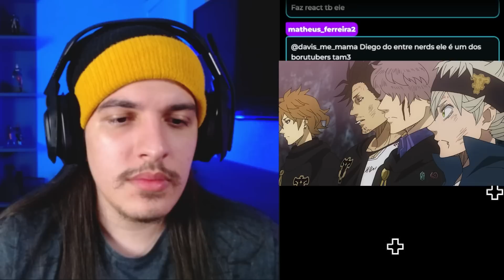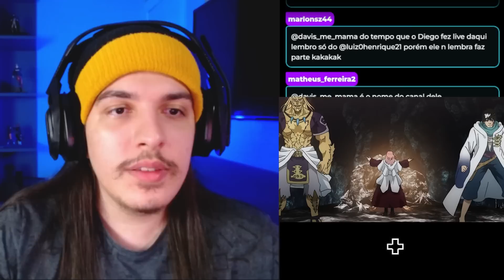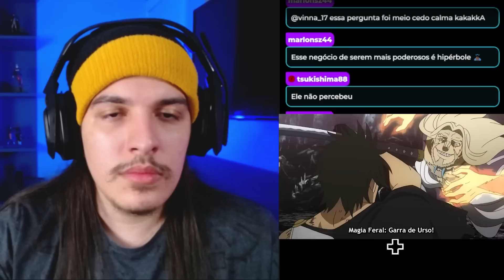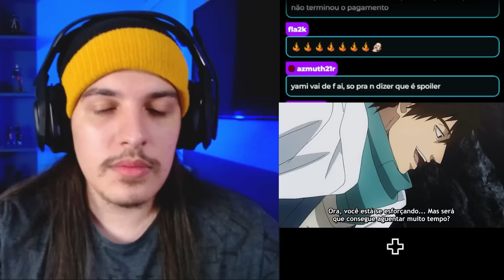OS CAPITÃES CHEGARAM NA LUTA! - React Black Clover EP 36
No 36º episódio de Black Clover: Com ajuda de Gauche, Yami e Asta derrotam Licht. Mas sua vitória dura pouco, pois três guerreiros chamados de Terceiro Olho vão ao auxílio do líder do Olho do Sol da Meia-Noite.